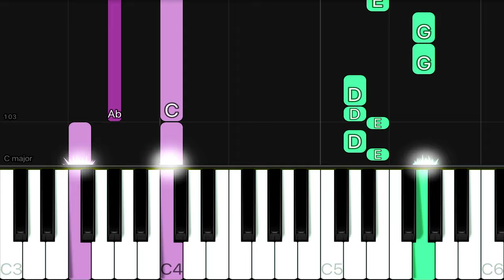Powfu - death bed (coffee for your head) | EASY Piano Tutorial